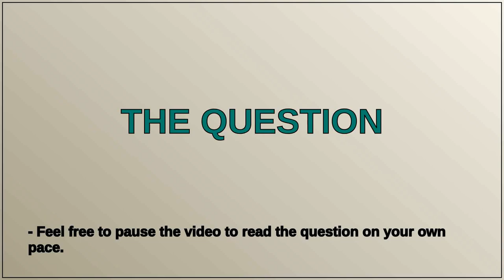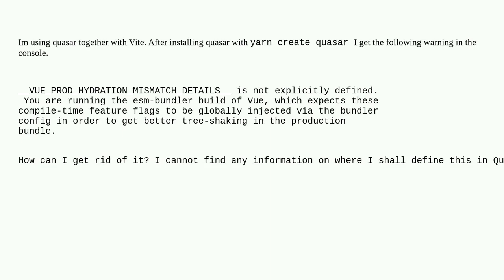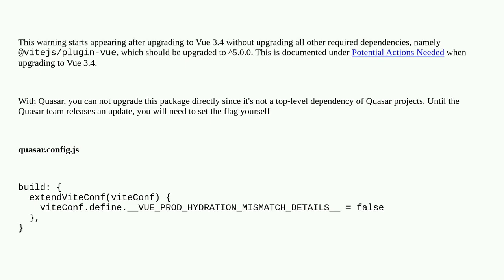Quasar VUE_PROD_HYDRATION_MISMATCH_DETAILS is not defined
A special thanks goes out to the community

  quasar-framework vuejs3 javascript vue.js vite